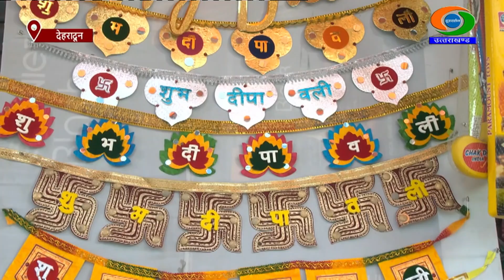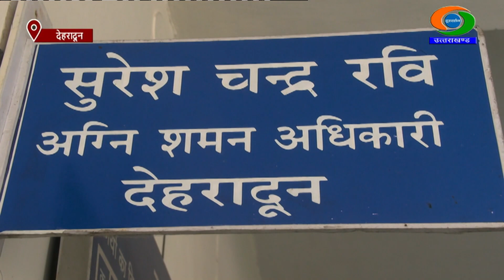देहरादून के बाजारों में दीपावली और धनतेरस की रौनक देखने को मिल रही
देहरादून के बाजारों में दीपावली और धनतेरस की रौनक देखने को मिल रही है। देहरादून के पलटन बाजार में, लोगों की भारी भीड़ देखने को मिली है।